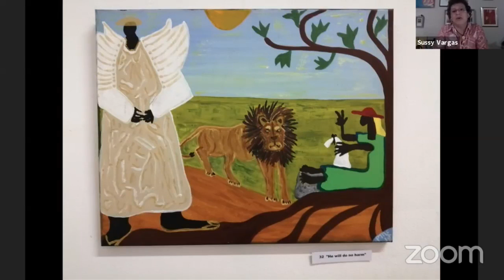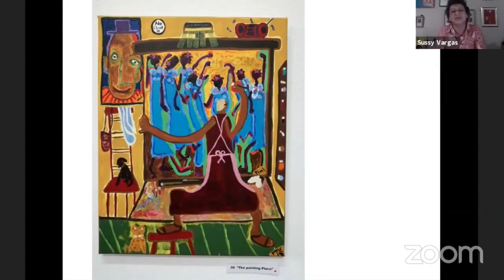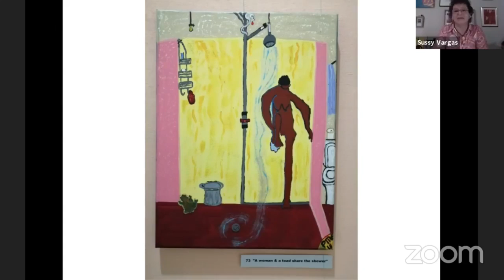El caribe mágico en la pintura de Patricia Erickson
La Benemérita Biblioteca Nacional se complace en invitarle a la conferencia "El Caribe mágico en la pintura de Patricia Erickson", por la MSc. Sussy Vargas, académica, investigadora y artista visual.

La actividad realizada el24 de setiembre del año 2021.